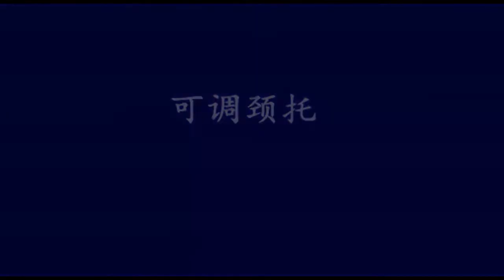Adjustable Cervical collar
Certification:CE/FDA/ISO
Feature
* Limit cervical vertebra activity.
* Provide stable support.
* Knob rail design for easy adjustment of girth.
* Height adjustable for a wide range of people.
* Soft lining, comfortable to wear.
Indications
* Neck sprain and stability fractures.
* Cervical fixation.
* Cervical spondylosis.